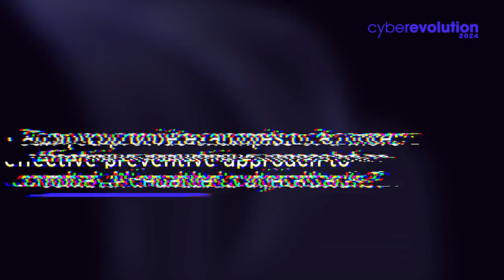Tackling AI-Driven Cyber Risks: A Look at New Security Regulations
As AI-driven cyber threats grow, new regulations like the EU AI Act, NIS2 Directive, and Cyber Resilience Act aim to strengthen defenses while encouraging innovation. At cyberevolution 2024, Dennis-Kenji Kipker, Research Director at cyberintelligence.institute, will discuss how these regulations interact, the need for proactive cybersecurity strategies, and how organizations can align with evolving frameworks. Watch our interview with Dennis to gain insights into how these regulations are shaping a safer digital future.